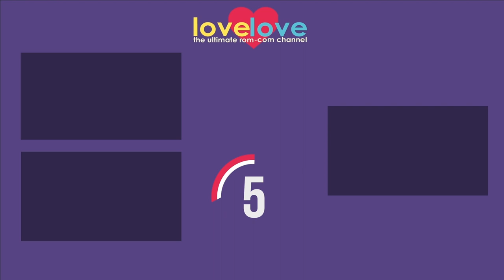Wil Stops Her Mom's Wedding | Saving Face | Love Love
Wil finds out that the father of her mother's baby still loves her so rushes to the wedding to tell her before it's too late.

When 48-year-old widow Hwei-Lan Gao (Joan Chen) informs her less-than understanding father she's pregnant, he banishes her from Flushing until she remarries or proves Immaculate Conception. With nowhere else to go, Hwei-Lan moves in with her grown daughter, Wil (Michelle Krusiec), a Manhattan doctor who doesn't want a roommate, especially since she's met Viv (Lynn Chen), her sexy young lover. So Wil does what any dutiful child with an expectant, unmarried mother on her hands would do: she proceeds to set Hwei-Lan up with every eligible bachelor in town.